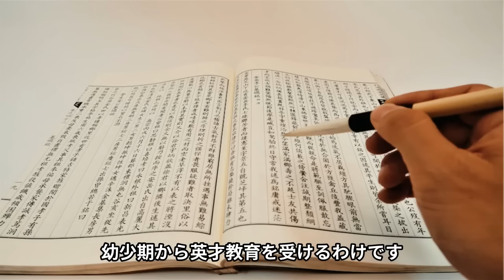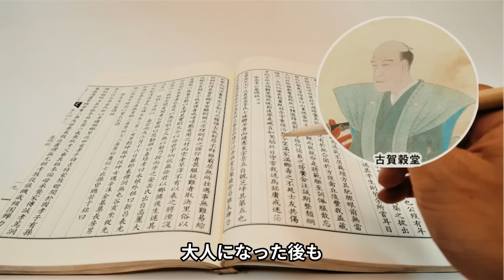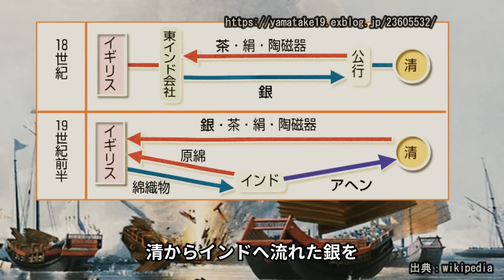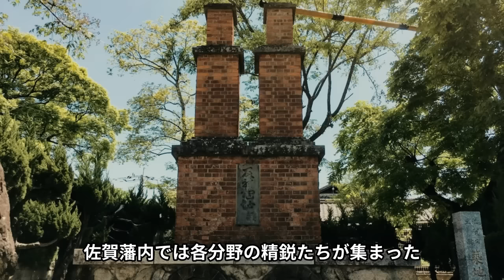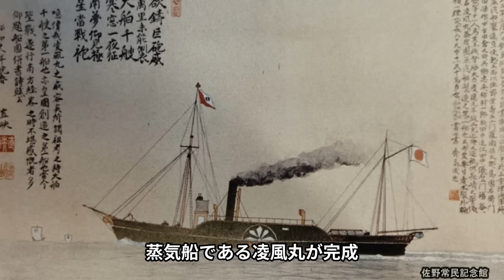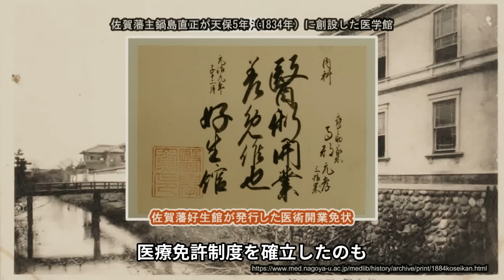佐賀鍋島藩の奇跡！偉人・鍋島直正の驚異的な業績に迫る。幕末から近代への転換、イギリス・ロシアとの対話を制した一人の武士の興奮する歴史動画です。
佐賀の偉人・鍋島直正の生涯とエピソードを動画にしました。
佐賀の歴史：本動画の台本を作成していると、第10代佐賀藩主・鍋島直正と彼を支えたブレーンたちの功績やエピソードは大河ドラマにしたい！と自分勝手に思うほどです。なので、動画のタイトルを【大河ドラマ候補No1】にしたことをご了承ください。
【内容】第１０代佐賀藩主・鍋島直正～九州の片田舎、しかも破綻寸前だった佐賀藩を立て直すどころか、日本最強の科学力と軍事力を持つ藩へと押し上げた人物像を深堀りしました。
・「思わず人に話したくなるような歴史のエピソードを知りたい方」
・「普通の人とは違う、奇才な人物について知りたい方」
・「幕末について勉強してるけど、その辺りの動きがいまいち分からない方」
そんな方々には是非ともご視聴いただきたい内容にしています。
【動画の目次】
03:18 直正17歳にして立つ
03:56 フェートン号事件
06:26 シーボルト事件の被害
08:57 佐賀藩財政難の現実を知る直正
10:29 財政難に涙を流す直正
11:40 鍋島直正の逆転の大改革
12:45 苦渋のリストラ断行
14:07 小作料、給与策の改革
14:46 直正の教育改革
15:58 アヘン戦争と直正
19:03 アヘン戦争の教訓
19:56 欧米に対抗する直正の改革
20:49 直正ついに和製大砲製作へ
23:17 世界最先端の製造技術を開発
23:47 強国ロシアを黙らせた直正
25:21 明治時代の産業革命を起こす
26:22 日本初の蒸気船完成
27:26 日本初の医療免許制度
28:50 新政府軍と直正
29:41 直正の最期